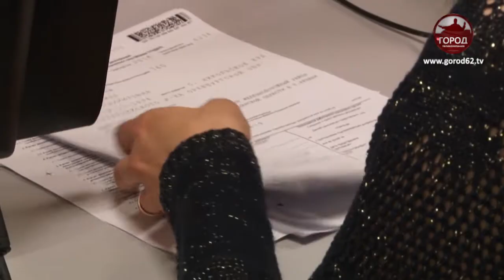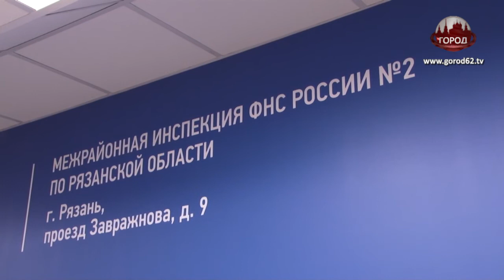День открытых дверей в Федеральной налоговой службе